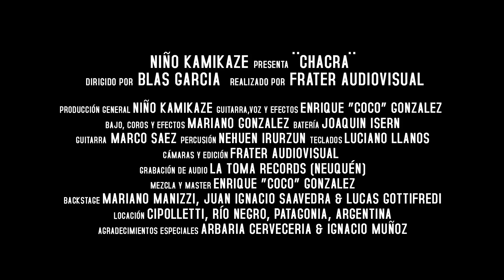CHACRA - Niño Kamikaze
Niño Kamikaze - CHACRA (Sesión en vivo)

00:00 INTRO
04:16 ESTOY DESPIERTO
07:33 REVELACION
12:11 POR NO FUNK
16:46 AFRO

Grabado en diciembre de 2018 en Cipolletti, Rio Negro, Argentina.
Grabación en vivo: La Toma Records (Neuquén)
Mezcla y Mastering: Enrique Gonzalez
Dirección: Blas Garcia
Registro y edición: FRATER AUDIOVISUAL
Producción: Niño Kamikaze

Niño Kamikaze somos:
Enrique Gonzalez: guitarra, voz y efectos
Mariano Gonzalez: bajo, voz y efectos
Marco Sáez: guitarra
Luciano Llanos: teclados
Joaquin Isern: bateria
Nehuen Irurzun: percusión

Mariano Manizzi: fotografía y producción de imagen

Agradecemos a Ignacio Muñoz que nos abrió las puertas de su hogar y nos dejo filmar toda una tarde en esta hermosa chacra; a ARBARIA por abastecer de cerveza artesanal el set de filmación; a Gaby Caminito y Santiago Gonzalez por prestarnos sus equipos; a Lucas Gottifredi por las fotos del backstage, a Juan Saavedra que nos traslado los equipos, a nuestras familias y amigos de siempre.